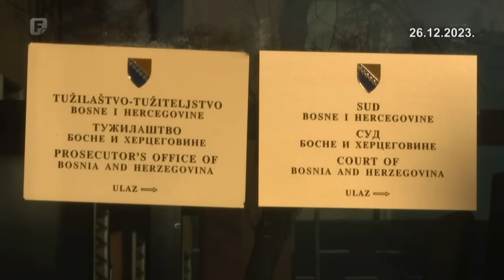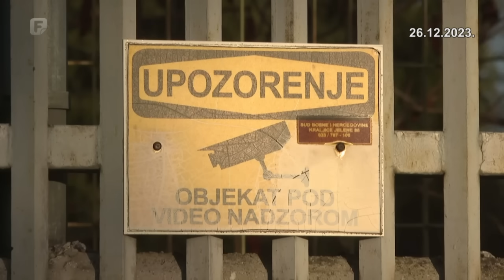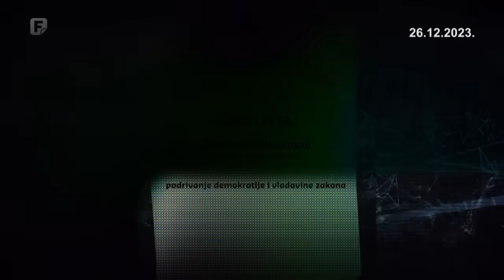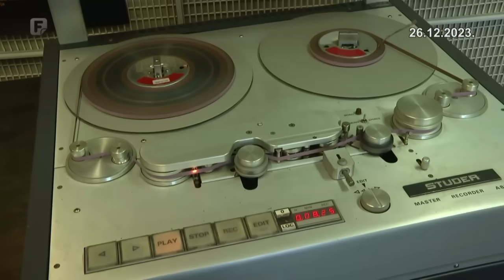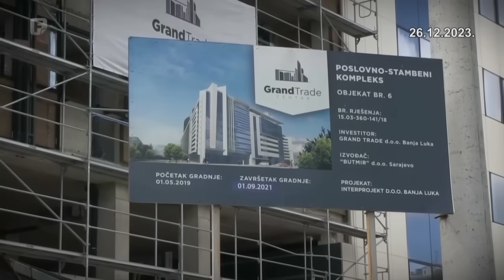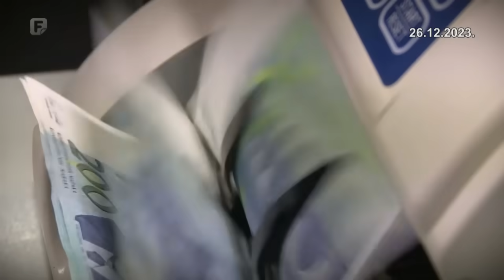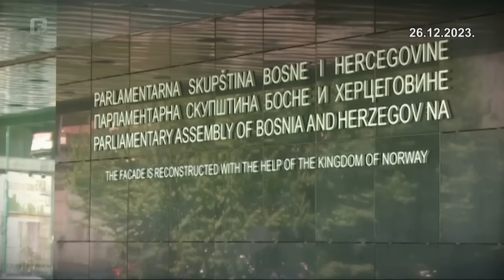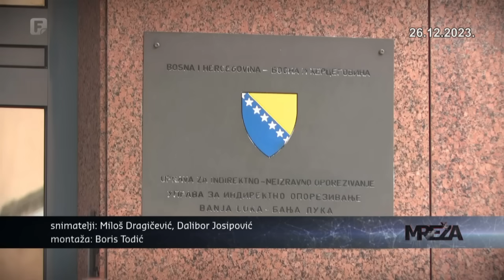Mreža, 26.12.2023.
U političkom magazinu Mreža gledajte:
- Je li otvorena Pandorina kutija u Sudu i Tužilaštvu BiH. Ko je koga prisluškivao, a ko koga cinkari. Šta otkrivaju pravosudni procesi Debevec i Dodik. Je li proradila pravna držva, ili je proradila međunarodna zajednica.
- Biskup Komarica za Mrežu govori o lažnim idolima i ovozemaljskim domaćim i stranim moćnicima. Kako je mir nadvladao strah, neizvjesnost, nasilje i  smrt.
- Je li nacrtana zgrada Uprave za indirektno oporezivanje BiH a konkurs raspisan za kuma Mileta.